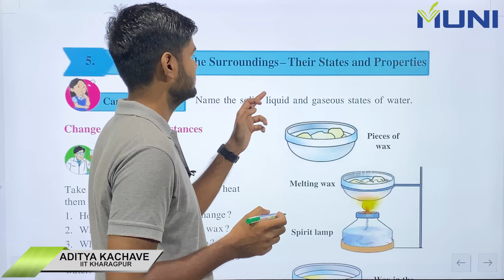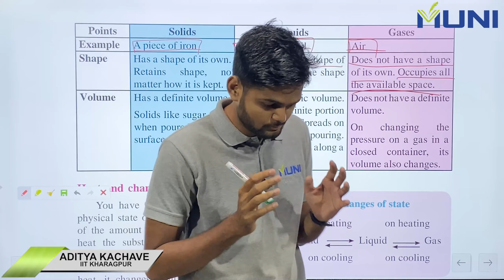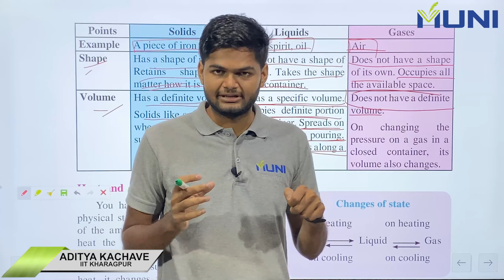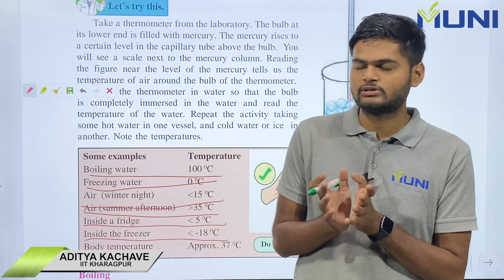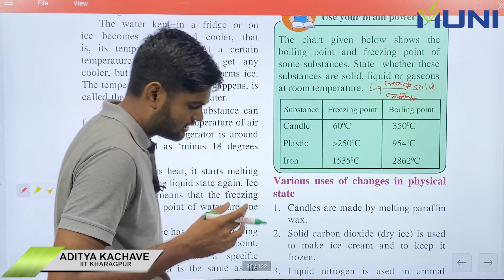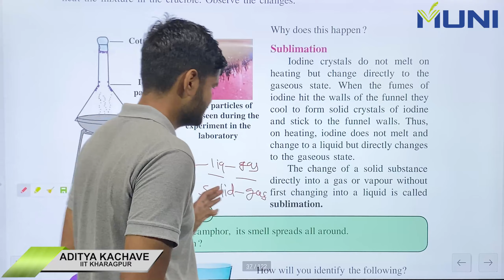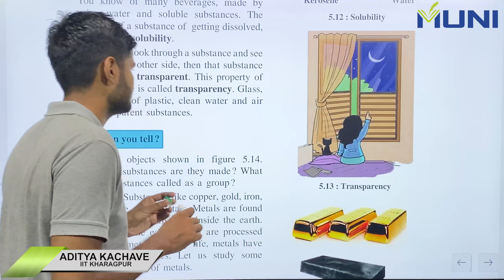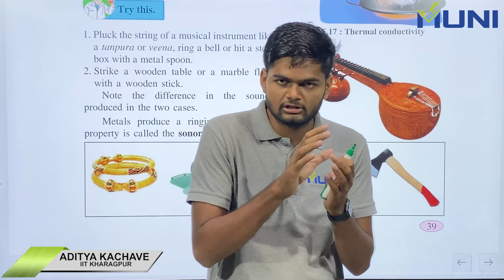Class 6 Chapter 5 Substance in the surrounding their states and properties Maharashtra Board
Question 1:
In the paragraph below, write ‘solid’, ‘liquid’ or ‘gas’ in each of the brackets depending on the substance referred to just before.
On a bright sunny day, Riya and Gargi are playing with a ball (   ) in the park. Gargi feels thirsty. So, Riya brings tender coconut water (   ) for her. At the same time, a strong breeze (   ) starts blowing and it also begins to rain (   ). They run back into the house (   ), change their clothes (   ) and then their mother gives them a cup (   ) of hot milk (   ) to drink.

ANSWER:
On a bright sunny day, Riya and Gargi are playing with a ball (solid) in the park. Gargi feels thirsty. So, Riya brings tender coconut water (liquid) for her. At the same time, a strong breeze (gas) starts blowing and it also begins to rain (liquid). They run back into the house (solid), change their clothes (solid) and then their mother gives them a cup (solid) of hot milk (liquid) to drink.

Page No 41:
Question 2:
Discuss.
(a) Riya pours some water from her bottle into another bottle. Does it change the shape of the water ?
(b) Halima picks up a small stone from the ground and puts it in the water in a dish. Does the shape of the stone change ?

ANSWER:
a. Yes, the shape of the water will change because liquids do not have a shape of their own. They take the shape of the container in which they are present.

b. No, the shape of the stone will not change by putting it in a dish containing water because solids have definite shape. They do not change their shape and retain it, no matter whatever be the circumstances.

Page No 41:
Question 3:
Write the properties of these substances.
Water, glass, chalk, iron ball, sugar, salt, flour, coal, soil, pen, ink, soap.

ANSWER:
Water- Fluidity
Glass- Transparent, brittle
Chalk- Brittle
Iron ball- Hardness
Sugar- Solubility
Salt- Solubility
Flour-Solubility
Coal- Brittle
Soil- Solubility
Pen- Hard
Ink- Fluidity
Soap- Brittle

Page No 41:
Question 4:
What is sublimation? Write the names of everyday substances that sublimate.

ANSWER:
Sublimation is the change of the gaseous state directly into the solid state, without going through the liquid state, and vice versa.
Examples of sublimation:- dry ice, moth balls or napthalene balls, camphor (kapur).

Page No 41:
Question 5:
What is it made from? Why?
(a) A sickle to cut sugarcane.
(b) The sheets used for roofing.
(d) A pair of tongs.
(e) Electric cables.
(f) Ornaments.
(g) Pots and pans.

ANSWER:
(a) A sickle to cut sugarcane- Made out of iron since it is very hard and strong.
(b) The sheets used for roofing- Aluminium is used to make sheets for roofing because it is malleable i.e. it can be hammered into sheets.
(c) A screwdriver- It is made up of steel beacuse it is very hard and duable.
(d) A pair of tongs- They are made up of metals like iron or aluminium beacuse they have high melting points and do not melt while using on flames.
(e) Electric cables- Metals like silver, gold, copper and platinum are used to make wires because they are ductile i.e. they can be drawn into wires.
(f) Ornaments- Metals such as gold and silver are used for making jewellery because they are very lustrous.
(g) Pots and pans- Copper is used to make pots and pans because it is a good conductor of heat.

Page No 41:
Question 6:
What will happen if. ? And why ?
(a) Nails are made of plastic.
(b) A bell is made of wood.
(d) A knife is made of wood.
(e) An axe is made of rubber.

ANSWER:
a. If nails are made out of plastic, they cannot be used for its usual purposes. They could not be hammered like iron nails and ould not possess the strength which iron nails have. It means they would have no strength to hold the things together.

b. If a bell is made of wood, it will not ring. The bells are made up of metals like copper etc. as they show the property of sonority i.e. the ability to produce a ringing sound when striked upon. Wood does not have this property and hence cannot be used to make bells.

c. Tongs are made up of metals and they have the ability to conduct heat. If rubber is attached to the tongs, the heat will be transfered to the rubber and it will melt off.

d. Knife is used to cut vegetables, fruits etc. The regular knifes which we use are made up of metals like iron etc. as they are hard, strong and durable. Also they can be sharpened and moulded into shapes which we desire. Knifes made out of wood cannot be used for cutting or chopping purposes.